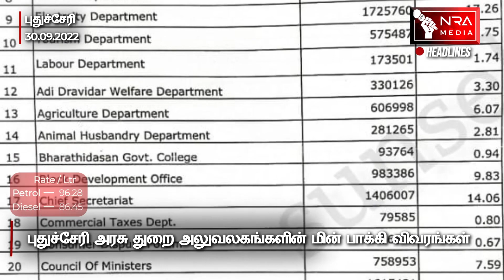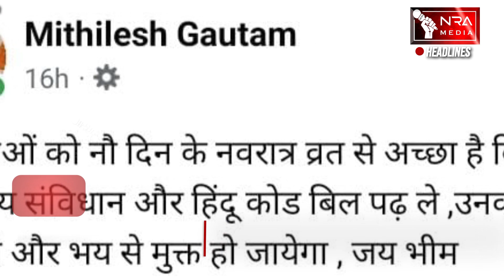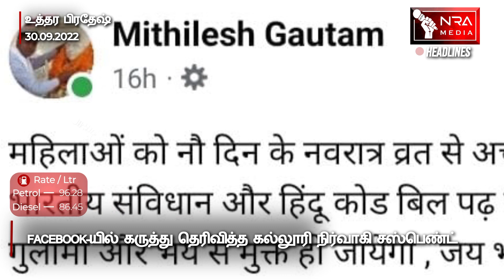Pondicherry News | HEADLINES | இன்றைய தலைப்புச் செய்திகள் |SEPTEMBER 30| PUDUCHERRY NEWS | NRA MEDIA